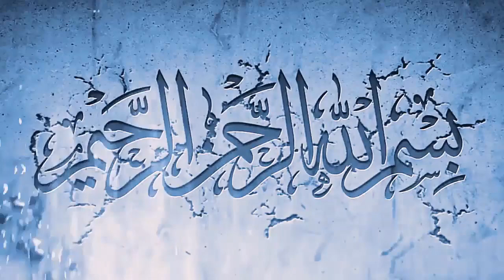Big Good News About Saudi Arab To Pakistan Flights - Good News about Saudi Arabia Flight Operation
In this video,  Big Good News About Saudi Arab To Pakistan Flights - Good News about Saudi Arabia Flight Operationyou will watch Big Good News About Saudi Arab To Pakistan Flights - Good News about Saudi Arabia Flight Operation